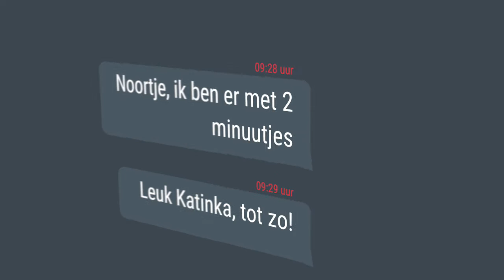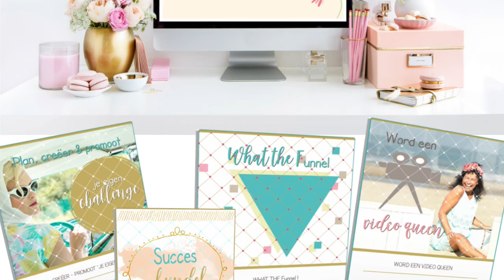Katinka van Power2Bloom over OMG abonnement voor online ondernemers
Ben jij zo'n ondernemer? En heb jij behoefte aan dagelijkse ondersteuning, wijsheid en praktische tools om jouw business te laten groeien? Dan is OMG dé oplossing voor jou!

Ontdek welke microfoon je het beste gebruikt voor je iPhone of Android smartphone video's.

Business coach Noortje Janmaat van Verdienen met VIDEO leert zelfstandig ondernemers, zoals coaches, trainers en adviseurs, hun virtueel assistenten, maar ook andere ZZP'ers hoe ze MEER gaan verdienen met hun smartphone video's.

Mis niet langer de nieuwste video's van Noortje Janmaat van Verdienen met VIDEO